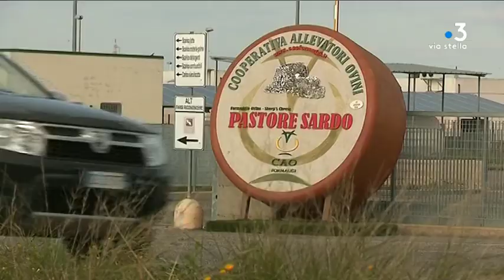Sardaigne : crise de la filière du lait, les bergers multiplient les actions spectaculaires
Les bergers sardes sont confrontés à une baisse des prix et de leurs revenus. Les ventes sur le marché américain qui représentent la moitié des débouchés sont en net recul. À quelques jours d'élections régionales, ces producteurs multiplient les actions spectaculaires.

Intervenants - Melchiore Manca, Berger ; Nenèddu Sanna, Berger de Orune ; Giuseppina Cualbu, Bergère vers Cagliari.
Equipe - Florence Antomarchi ; Stéphane Agostini ; Elise Caruelle.